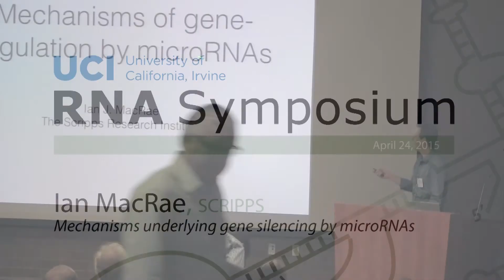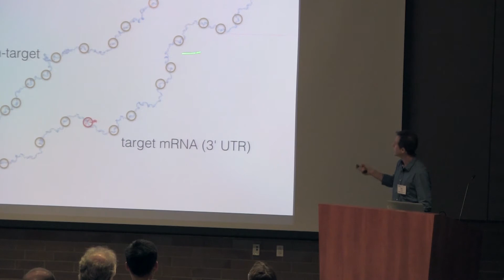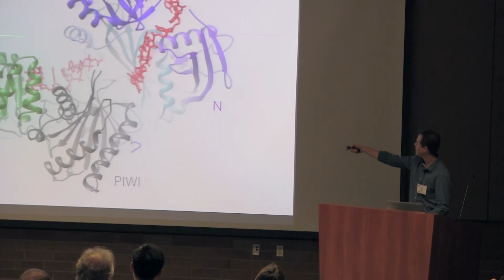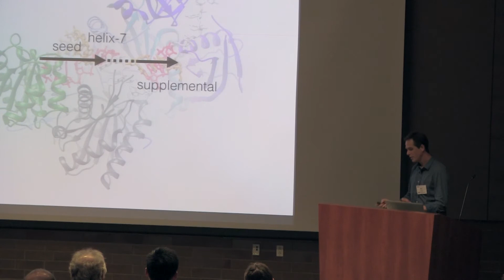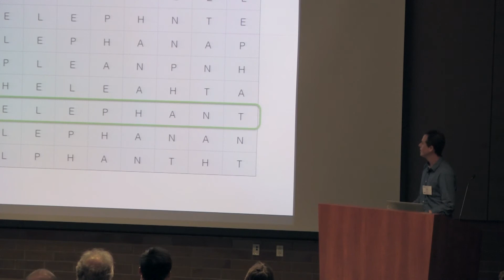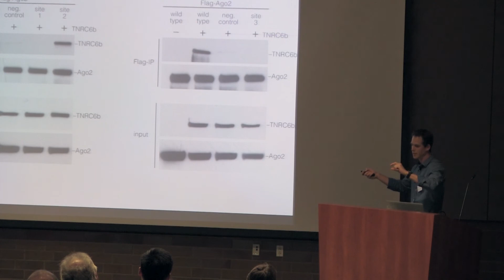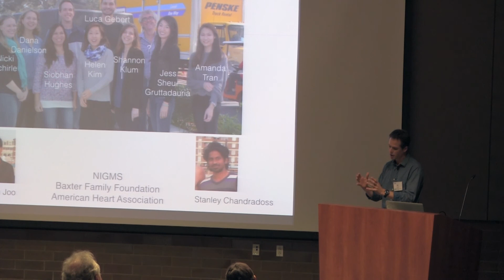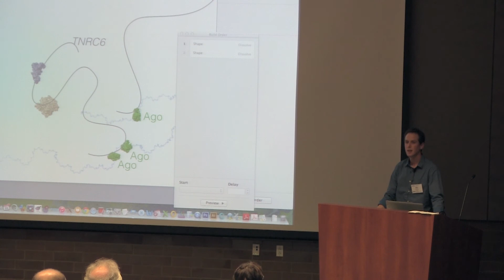Ian MacRae, Scripps - RNA Symposium